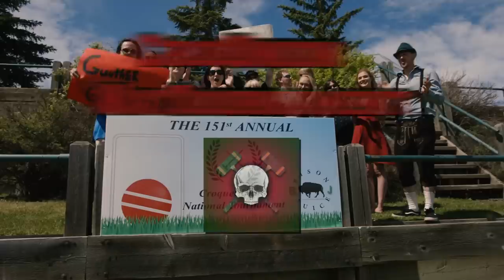Upsidedowntown - Normal is Weird (official)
The official music video for Normal Is Weird by Canadian 3 pc rock group Upsidedowntown.  The single is available now on all streaming and download sites, full album coming soon!! Production by Intrinsic Media Group